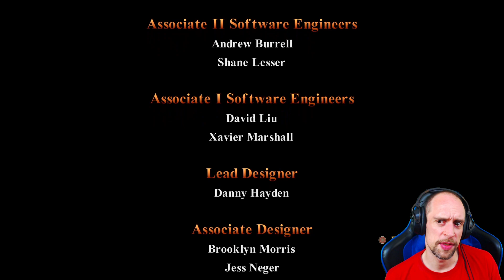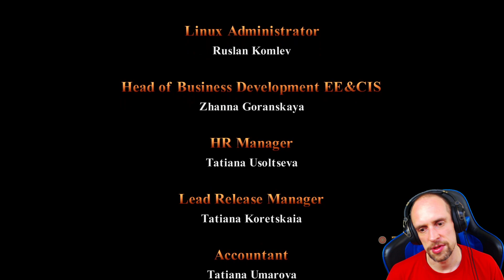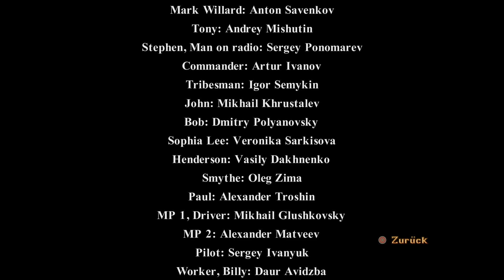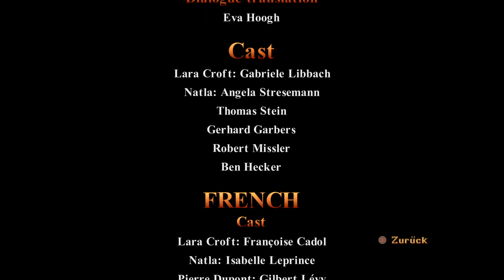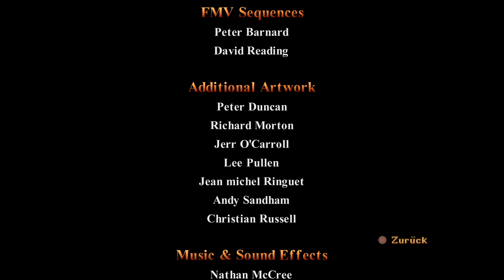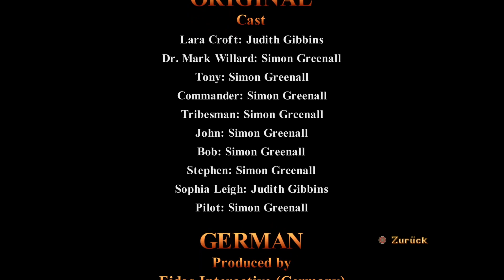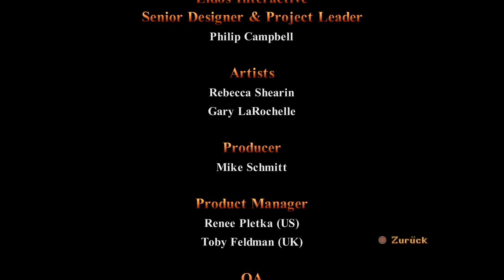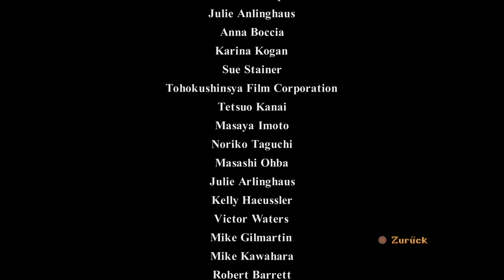Tomb Raider 1 Remastered DLC #04 ● Der Tempel der Katze ● Sonic X Game Tomb Raider 1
► Tomb Raider 1 Remastered - Unerledigte Angelegenheiten

Auf der Suche nach einem geheimnisvollen Artefakt führen Sie die Abenteuerin Lara Croft durch die vielleicht faszinierendsten 3D-Welten, die es je auf ihrem Bildschirm zu sehen gab. Mit einer unglaublichen Akrobatik bewegt sich Lara völlig frei durch gigantische, mit Fallen gespikte Höhlen, Tempelanlagen und Tunnelsysteme. In Tomb Raider verschmelzen Adventure, Rätsel und Action zu einem atemberaubenden 3D-Spektakel. Jetzt auch Remastered ;-)

Social-Media